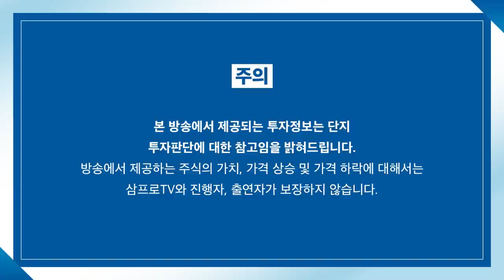[증시 염탐정] 마스크 벗고 주가는 어떻게 움직일까? f. 이베스트투자증권 염승환 이사